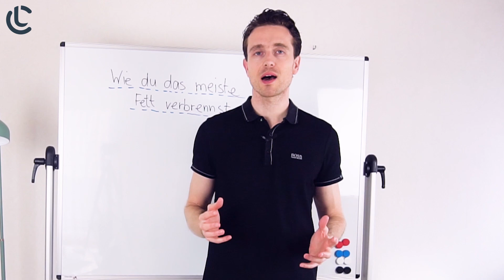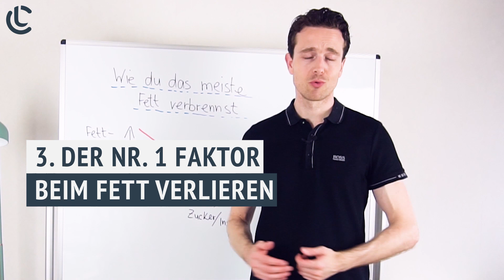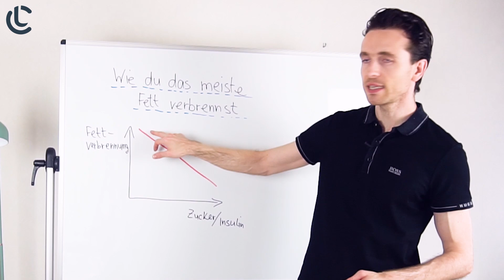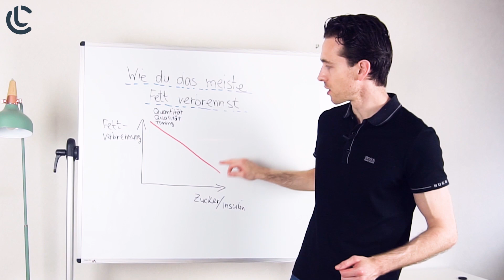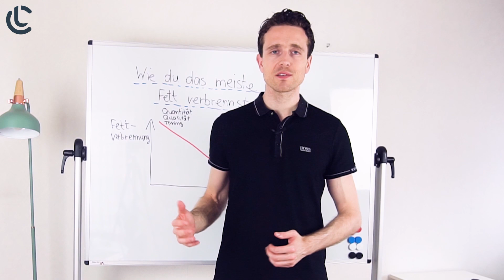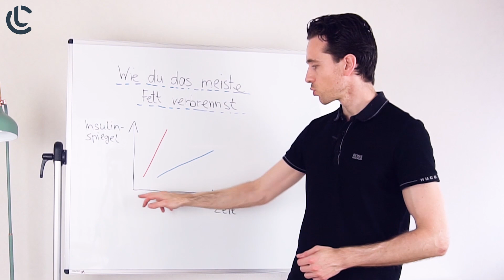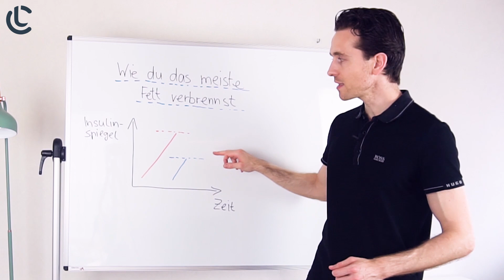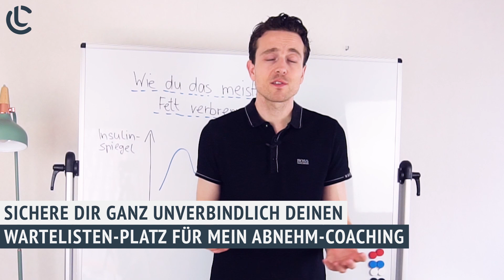Wie du am Besten Fett verbrennst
Wir schauen uns heute an, wie du am Effektivsten Fett verbrennen kannst. Interessant ist eines: Trotz einer teilweise jahrelangen Diät-Karriere schaffen es gerade mal 2 % der ehemals Übergewichtigen, Fett loszuwerden und dauerhaft schlank zu bleiben. Wir schauen uns heute etwas genauer an, wie das geht.

Sobald der nächste Platz frei wird, wirst du von mir per eMail informiert. Du bekommst ein kostenloses Strategiegespräch und du darfst mir gerne deine Fragen stellen.

Über diesen Kanal:
Auf AbnehmGlück lernst du, wie du auf natürliche Weise gesund wirst und auch bleibst. Dabei lernst du alles über die Kraft der natürlichen Heilmittel. Du bekommst hier zahlreiche Strategien und Praxis-Tipps rund um die Themen Gesundheit und Abnehmen. Neue Videos erwarten dich jeden Sonntag, Dienstag und Donnerstag um 19.00 Uhr.